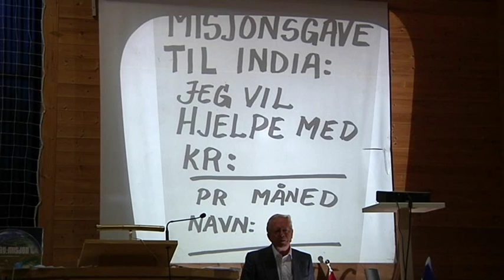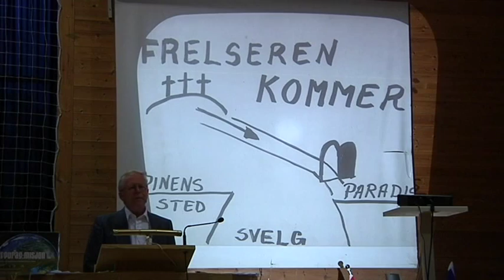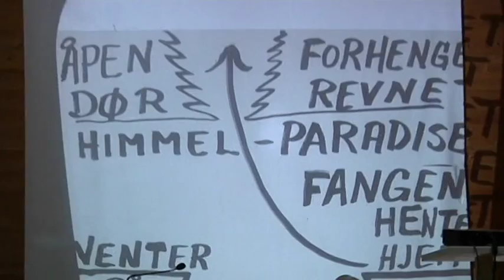(49) Steinar Handeland: De 2 utganger av livet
Kveldsmøte fra Evangelistens Bibelkonferanse på Framnes i Nordheimsund, 2010. To sanger av Even & Edvin Ydstebø før talen, og 1 sang av Gunnvor Krogen Stokka etter tale.